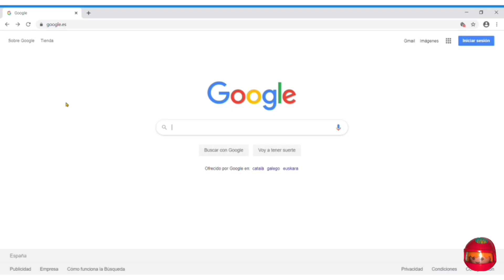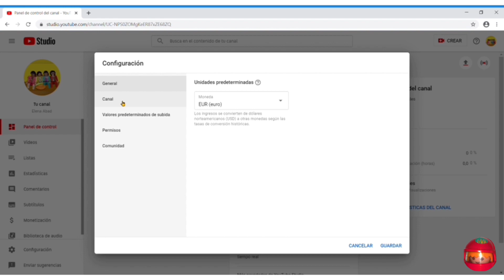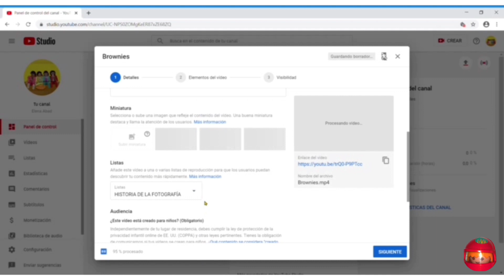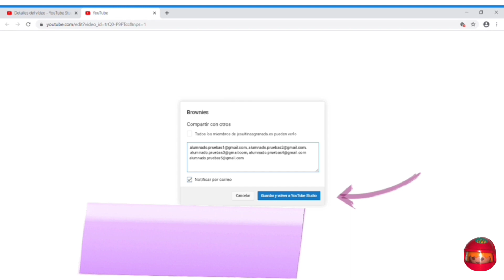Crear un canal de Youtube y compartir los vídeos de forma privada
En este vídeo te cuento cómo crear un canal de Youtube privado y te enseño cómo compartir tus vídeos de forma privada.